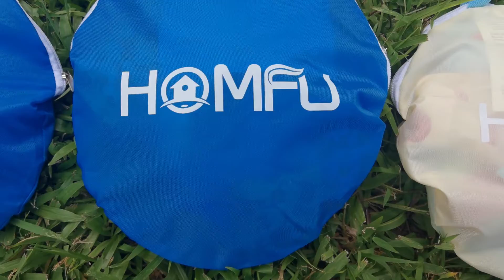Toss Game Bean Bag Ocean